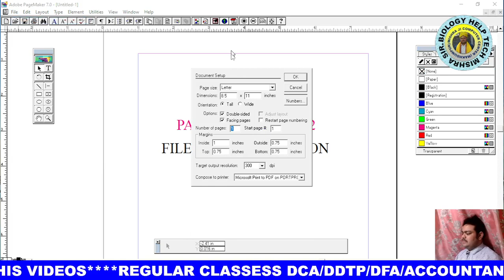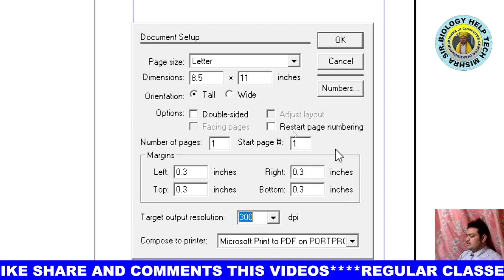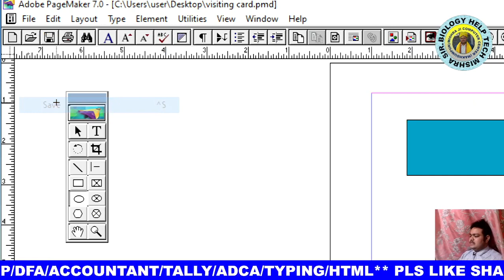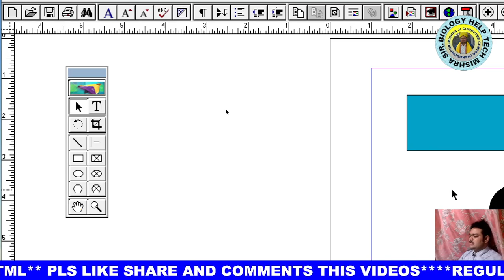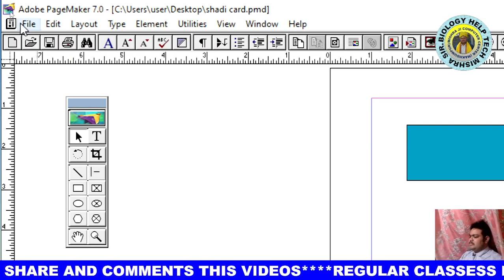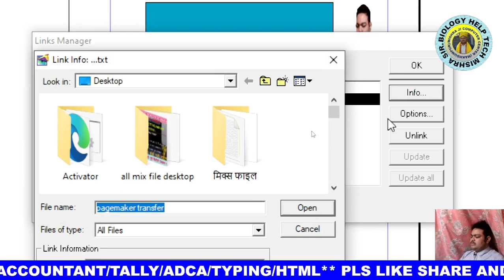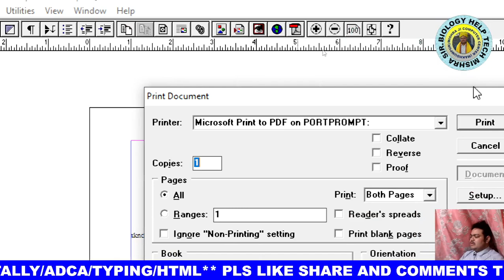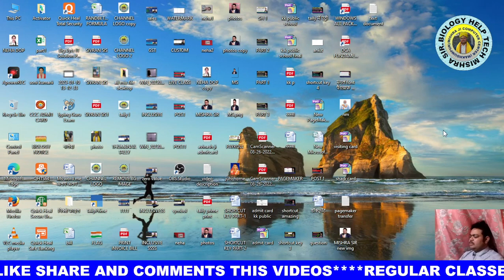PAGEMAKER PART-2 || Pagemaker file menu all option in hindi || file menu in page maker || aquire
HELLO BACCHO IS CHANNEL ME HAMARE SATH APP JOIN HONE KE BAD APP COMPUTER OR BIOLOGY ME ADVANCED BAN SAKTE HAIN.